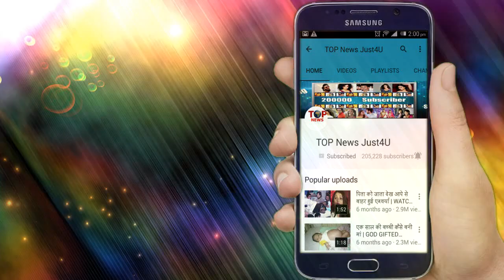YHM || 28 NOV, 2019 || SHOURDIL ने दिया ISHITA को धोका, क्या सामने आएगा SHOURDIL का असली रूप